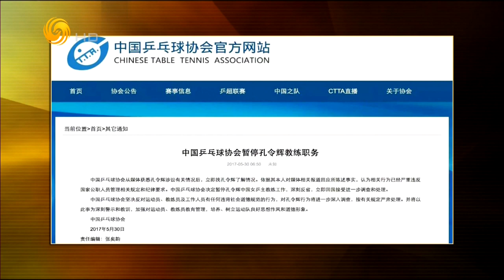锵锵三人行20170531孔令辉涉赌事件（尹乃菁马家辉）